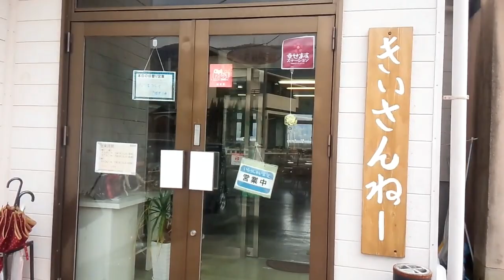防府市富海にある 食堂 きいさんねー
防府市富海にある　食堂きいさんねーです。
ここではカツ丼を注文！